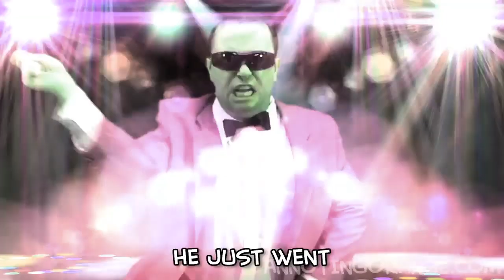orange nya nya style (high pitched version)